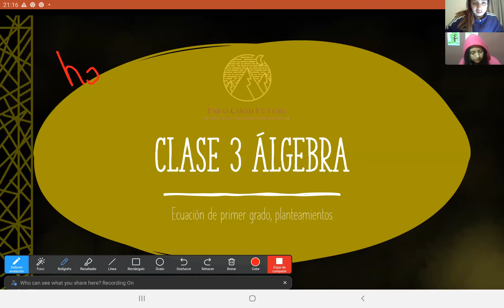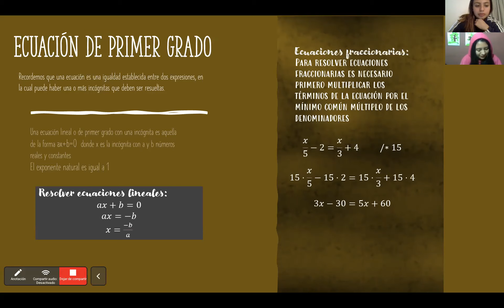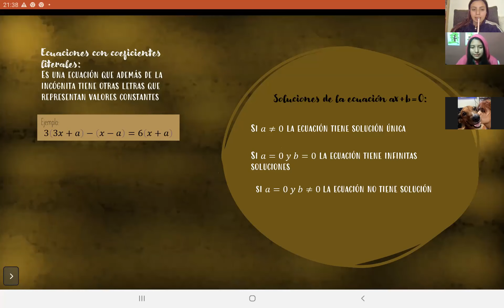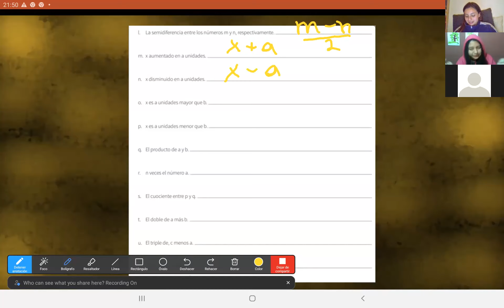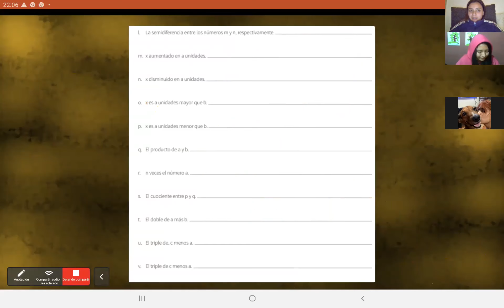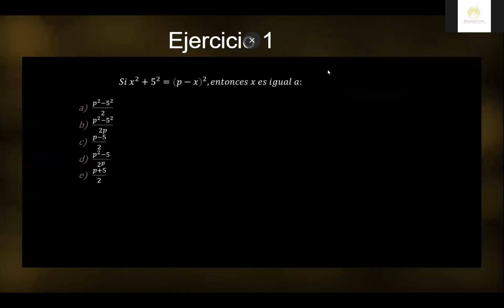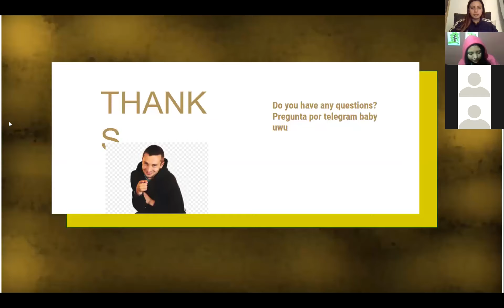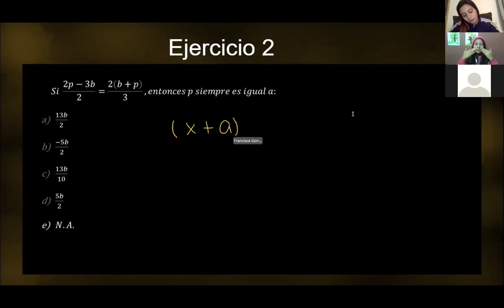Álgebra: Clase 3 | Preuniversitario Good Future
Contenidos: Ecuación de primer grado y planteamientos
Tutoras: Fabiana y Francisca